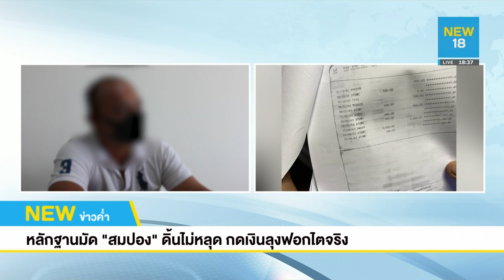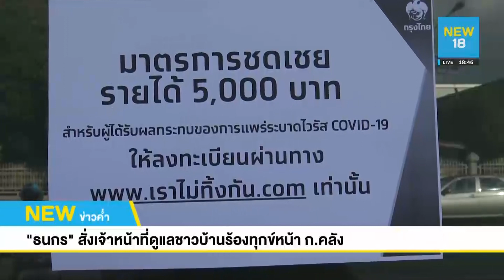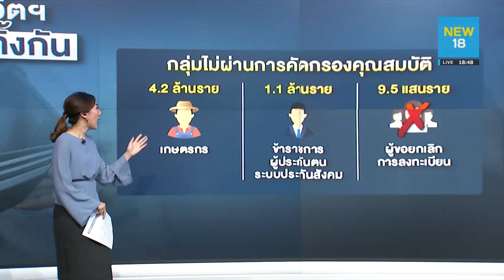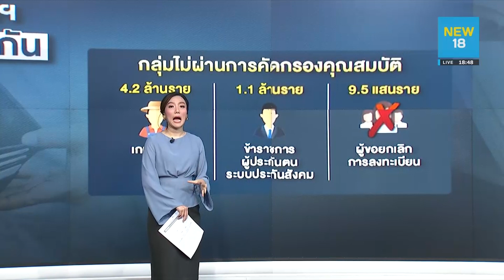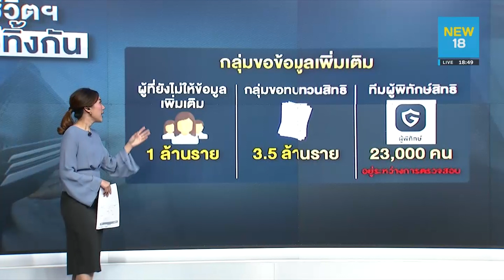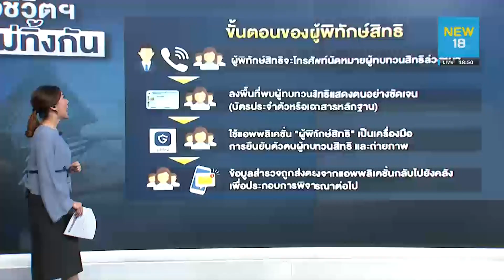ขมวดปมข่าว! วุ่นทั้งวันฯ ทวงเงิน 5 พัน ต่อชีวิตฯ "เราไม่ทิ้งกัน"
ครบ 1 เดือนพอดิบพอดี กับมาตรการเยียวยา 5,000 บาท อย่างที่เราได้เกริ่นนำ ในประเด็นข่าวข้างต้นฯ ที่ประชาชน บางกลุ่ม อาจไม่ได้รับสิทธิ์ในส่วนนี้ /
ส่วนคนที่มีสิทธิ์ได้บางรายก็ยังต้องทบทวนสิทธิ์ จึงเกิดคำถามตามมาว่า ภาครัฐตรวจสอบ เพื่อเยียวยาล่าช้า หรือไม่